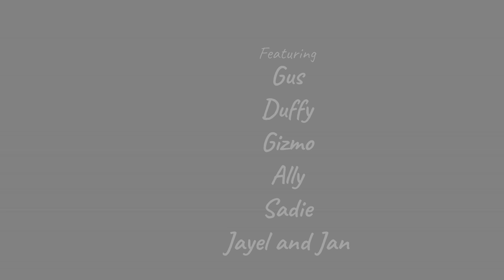Another Scottie Sunday with Gus and Friends 1/14/18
From flapping flags and traffic to special treats from Frenchie Sadie's mom, Gus, Ally and Duffy had a wonderful week.